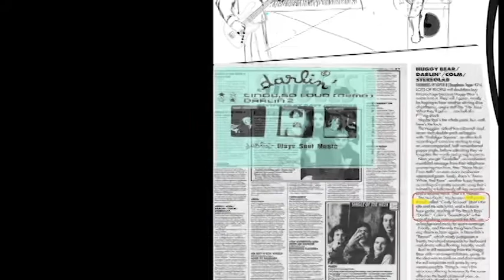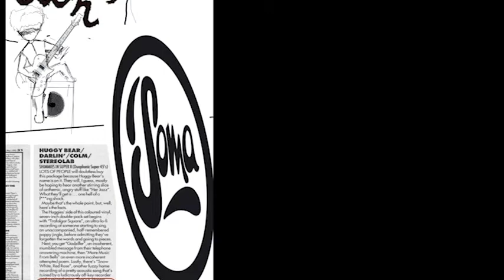L'Histoire courte de Daft Punk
Bibliographie-
Why does Daft Punk wear masks accesed March 20

Alexandre Augrand- Le DJ médiateur… Thèse de doctorat, Universite d’Evry 2015